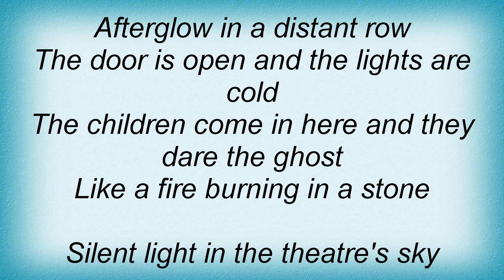Blondie - Angels On The Balcony Lyrics_1